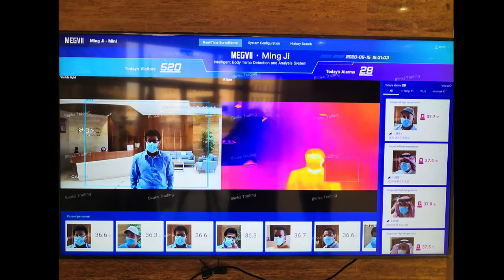Thermal Scanner - Walk from parking to office desk